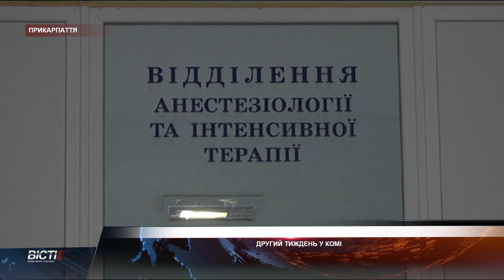У комі після операції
У комі після операції. Другий тиждень молодий прикарпатець не може прийти до тями після того, як йому прооперували руку. Чоловік сам звернувся за медичною допомогою та погодився лягти під ніж. Після цього він так не прийшов до свідомості. Що з ним ? - медики досі достеменно сказати не можуть. У той час рідні звинувачують людей у білих халатах.